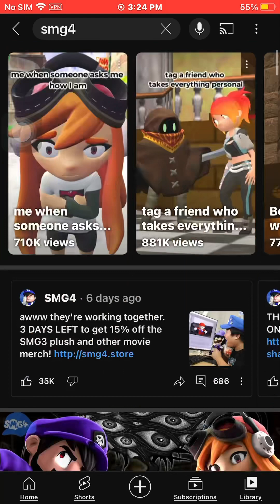Cassie react to smg4 “Announcement????????”￼ video…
Looks who back after only posting shorts for 2 months 💀

Sorry guys about that I felt lazy oh well at least you can watch this